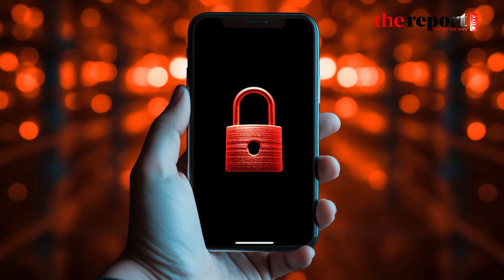ফেইসবুক চলু বিকেলে | Facebook in Bangladesh | TheReport.Live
ক্ষমা চাওয়ায় ফেসবুক খুলে দেওয়া হচ্ছে বলে জানিয়েছেন ডাক, টেলিযোগাযোগ ও তথ্যপ্রযুক্তি প্রতিমন্ত্রী জুনাইদ আহমেদ পলক।

বুধবার (৩১ জুলাই) সকালে রাজধানীর আগারগাঁওয়ের বিটিআরসি ভবনে তিনি এ কথা বলেন।

জুনাইদ আহমেদ পলক বলেন, “ফেসবুক, টিকটক, ইউটিউবের কার্যক্রম বুধবার বিকেলের মধ্যে চালু হবে।”

প্রতিমন্ত্রী আরও বলেন, “সোশ্যাল মিডিয়া প্ল্যাটফর্মে কিছুটা সময়ের জন্য সাময়িক বিধিনিষেধ আরোপ করেছিলাম। সার্বিক বিবেচনা করে ফেসবুক, টিকটক, ইউটিউবের কার্যক্রম পরিচালনা করতে আর কোনও বাধা রাখছি না। আমরা নির্দেশনা দিয়ে দিয়েছি, আশা করছি আজকের মধ্যে সবগুলো চালু হয়ে যাবে।”

এর আগে,  মঙ্গলবার (৩০ জুলাই) জুনাইদ আহমেদ পলক বলেন, “সামাজিক যোগাযোগমাধ্যম চালুর বিষয়ে বুধবার বেলা ১১টার দিকে জানানো হবে।”

কোটা সংস্কার আন্দোলন ঘিরে ফেসবুক, ইউটিউব এবং টিকটককে সরকারের দেওয়া চিঠির যৌক্তিক ব্যাখ্যা দেওয়ার আজই শেষ সময়। চিঠিতে ৩১ জুলাই এসব সোশ্যাল মিডিয়ার প্রতিনিধিদের বাংলাদেশ টেলিযোগাযোগ নিয়ন্ত্রণ কমিশনে (বিটিআরসি) তলব করা হয়েছে। বলা হয়েছে, সশরীরে হাজির হয়ে ব্যাখ্যা দিতে।

এর আগে, মঙ্গলবার (৩০ জুলাই)  জুনাইদ আহমেদ পলক জানিয়েছেন, ফেসবুক ও ইউটিউব সরকারের চিঠির কোনও সাড়া দেয়নি। তবে টিকটক চিঠির বিপরীতে মেইল পাঠিয়ে রিপ্লাই (প্রতিউত্তর) দিয়েছে।

কোটা সংস্কার আন্দোলন ঘিরে সহিংসতা-সংঘাত ছড়িয়ে পড়লে গত ১৯ জুলাই রাতে সারাদেশে কারফিউ জারি করে সেনা মোতায়েন করা হয়। পরে ২১ থেকে ২৩ জুলাই পর্যন্ত সাধারণ ছুটি ঘোষণা করে সরকার। সহিংসতা দমনে সরকার অভিযান চালালে গত ২২ জুলাই থেকে পরিস্থিতি স্বাভাবিক হয়ে আসে। এরপর ক্রমেই বাড়ে কারফিউ শিথিলের সময়। ধীরে ধীরে খুলে দেওয়া হয় অফিস খুলে দেওয়া হয়েছে।